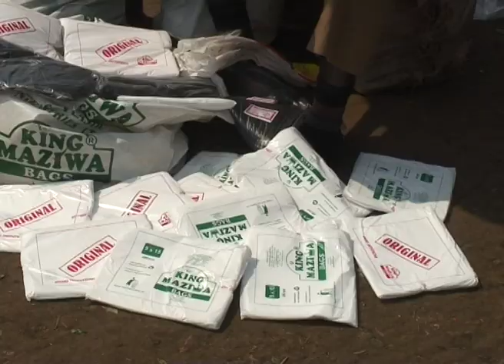Uganda's fruitless fight against the polythene bag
Uganda's polythene bag ban failed miserably